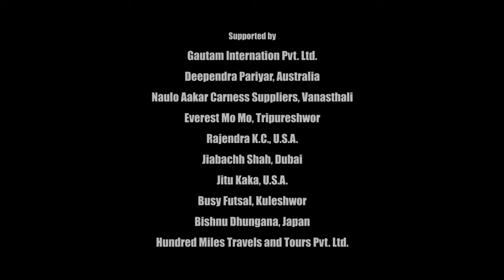Offside - Web series | Season 1 | Jatra Special Episode| Sugan Tandukar, Sakal Regmi ,Sarita ,Sameer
Offside is a web series about the lives of football players and their families which are dealing with the corona pandemic. Amid the spread of the COVID-19 virus, there are no football games or any activities regarding football. They are short of money and it's hard to survive.
So they are seeking another source of income and the series revolves around their effort to make a living.

Song - K Risau Timi Sanga
Lyrics: Suraj Lamsal
Music Director: Bijen Shrestha

Special Thanks
Anjan Bista

Cast :
Sugan Tandukar
Sarita Bhujel
Sakal Regmi
Sameer Tandukar
Siddhartha Tandukar

Production Manager: Ashik Thapa Magar
Graphics Designer: Saroj Balami
Cinematographer: Jeetendra, Aneel, Sugan, Sakal
Writer: Kaji Limbu
Concept/Executive Producer: Sugan Tandukar
Producer: Sanjil Lama and Jitendra Karki
Director/Editor: Jeetendra Rajopadhyaya